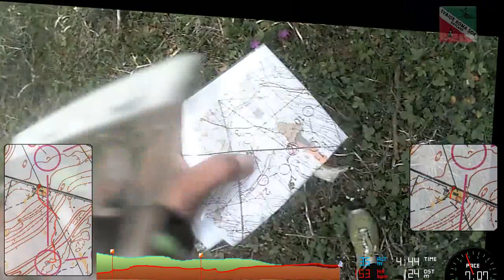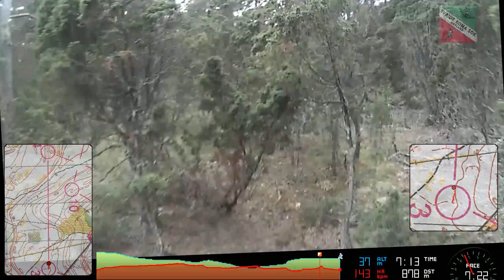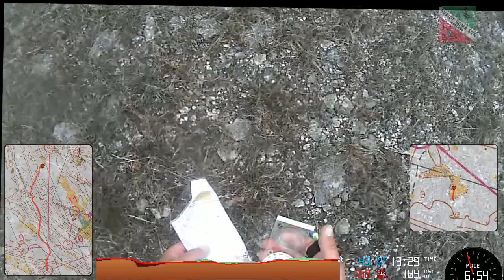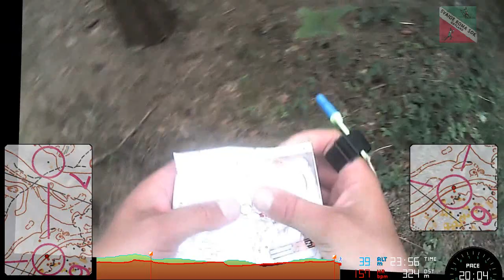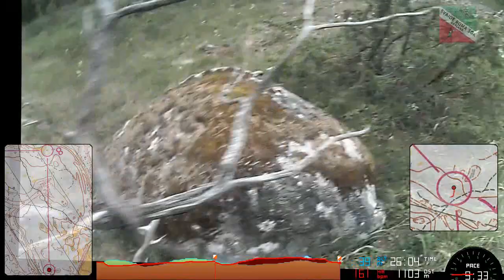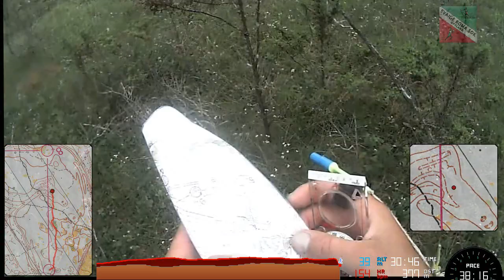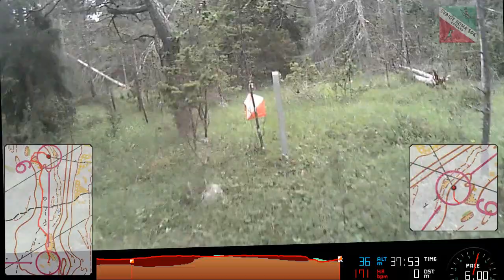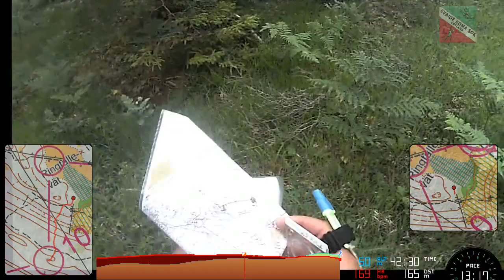Motions-OL 2012-07-05 i Bunge på Gotland